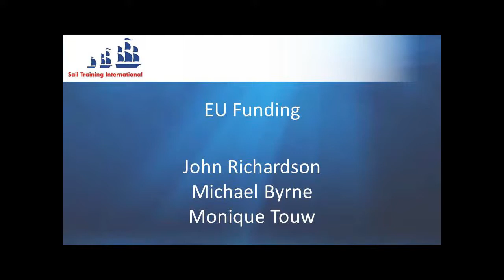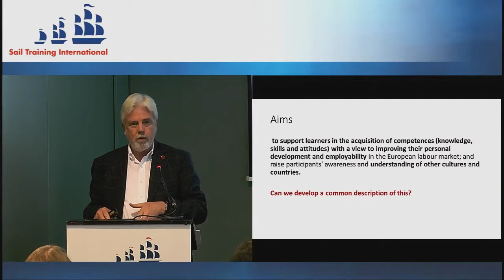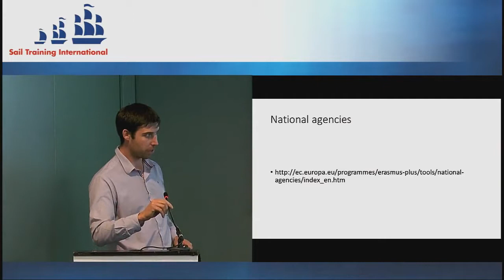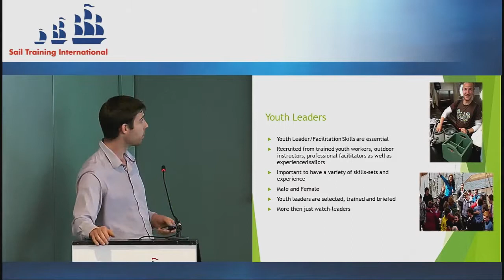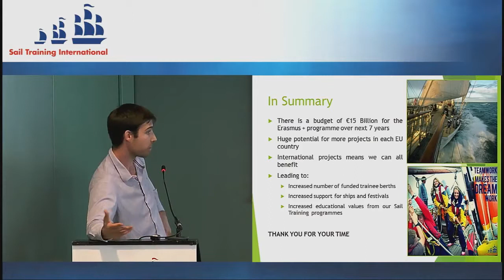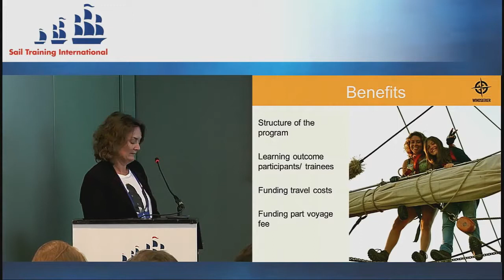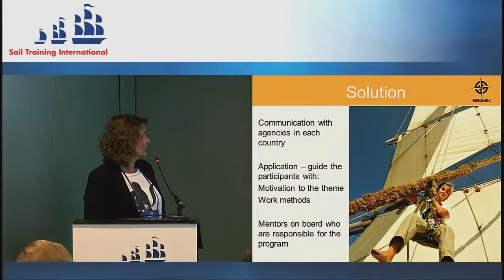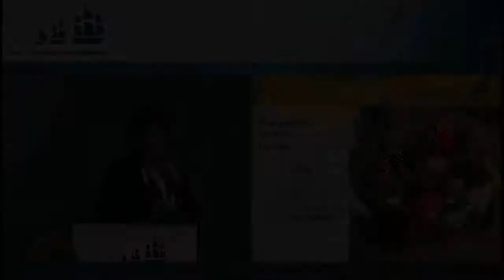2014 EU Funding